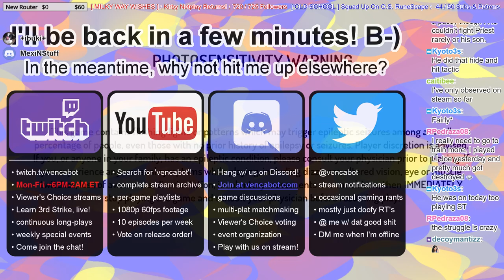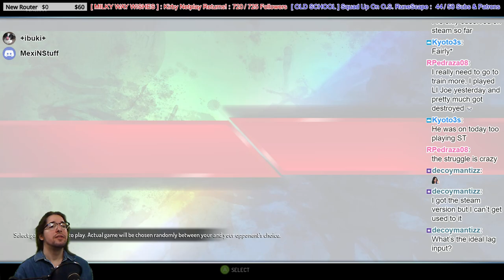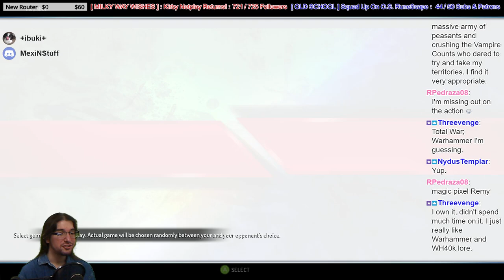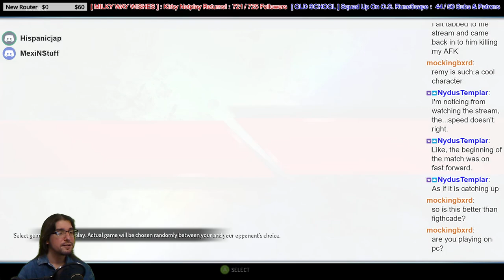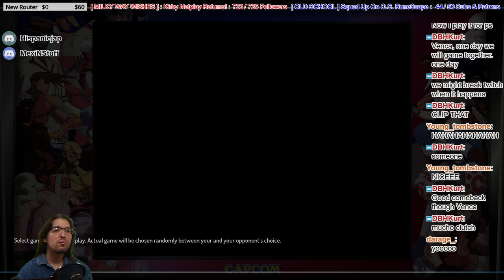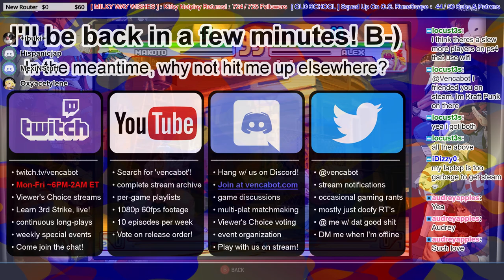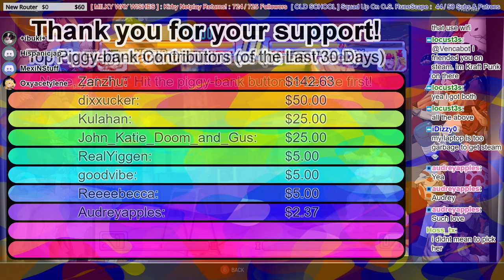[3rd Strike] 06/05/18: 1st time on Steam, NydusTemplar training, Mexi's Remy my gawd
An immediate shout-out to Cait for today's stream, as she generously gifted us a Steam version of 30th Anniversary, which is meant to be more stable than the PS4 edition. Lo and behold, upon starting up, it does seems better! On it, we get into some tight 3-fighter action with Mexi, Venca and Cait aiming for those sweet W's. Moving on, NydusTemplar (Ken) goes after Venca (Ryu) in a series of matches. Finishing up, everyone goes Alex crazy - if you like Alex mirrors check out the latter part of the stream!

Thank you to all the fighters that made this episode so much fun to spectate and commentate on, and thank you to the Twitch chat for all you do. Special thank you to the stream's Discord co-commentators, including Cait, Mexi, Kyo and Oxy. Again, a huge thank you to Cait for gifting the Steam version of the game!

Thank you to GoodVibe for putting up with all of my complaining as he goes through these episodes to tag all of the fighters in them and write these descriptions. It's really cool to get a summary of what happens in each episode, and I know it's a huge amount of work (it doesn't seem like it at first, but it adds up)! You're the man, dude.

Feat. -arcangel- (Caitibee), MCZMexi (MexiNStuff), BitchesandRagtags (HispanicJap), NydusTemplar, Threevenge, hoss_tx.